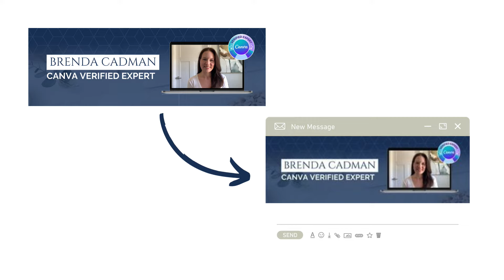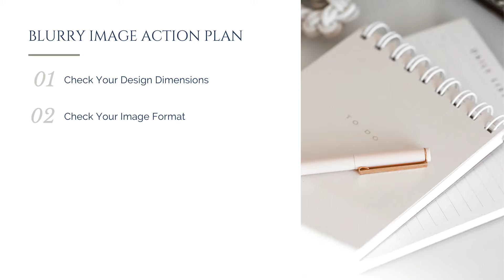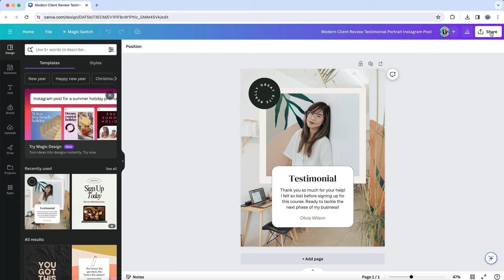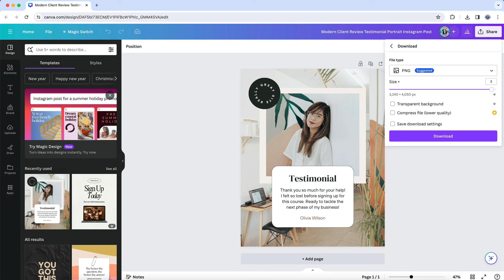How to Fix Your Blurry Canva Images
You already know that Canva is an incredible tool for creating beautiful, on-brand images and marketing materials for your business.

But there’s a specific challenge that most business owners will also run into at some point when working with Canva.

I’m talking about blurry Canva designs.

You create a gorgeous design in Canva and then you go to share it on social media or download it for an email newsletter, or as a feature image for your website. But when you go to post the image, it looks blurry, even though the original design looked crystal clear while you were working on it inside of Canva’s design editor.

It’s a concern I hear with reasonable frequency, so I want you to have a quick action plan at your finger tips to solve the problem.

Hi! I'm Brenda Cadman, I'm a Canva Verified Expert, and I love to teach online business owners and service providers how to use Canva more efficiently and effectively in their business.

✨ Try Canva Pro for Free PLUS get a free Canva course! ✨